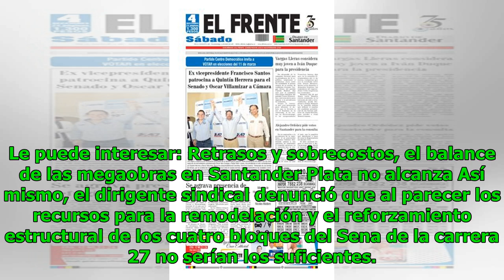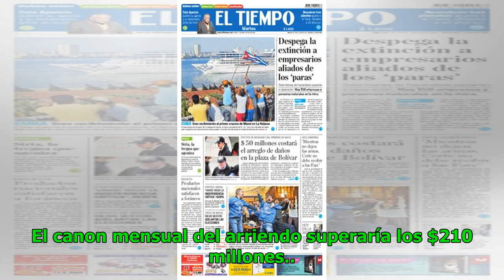Advierten retrasos en obras en la sede principal del Sena en Bucaramanga Noticias 24/7